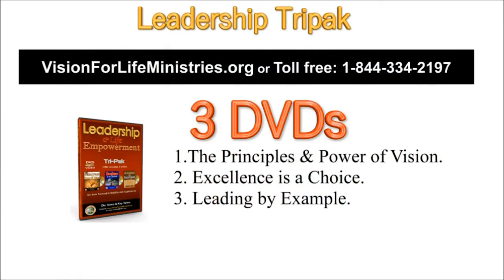The Power of Ideology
The Power of Ideology - Kay and Olu Taiwo (Vision Guided Life TV):

"An Ideology is a formed belief that governs a person's way of life." - Kay & Olu Taiwo.
Watch us weekly nationwide every Sunday at 5 PM EST on GEB America (DirecTV channel 363 or in Tulsa KGEB 53) or Streaming online at:GEBAmerica.com/how-to-watch
?#?ideology? ?#?VisionGuidedLife?
Visit VisionForLifeMinistries.org